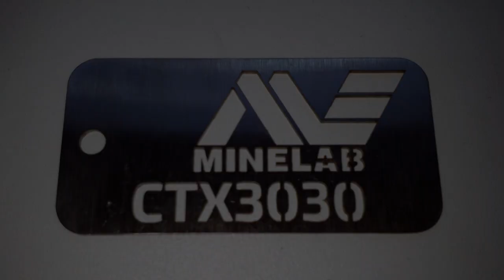Нож совок от GvolkoP для кладоискателей